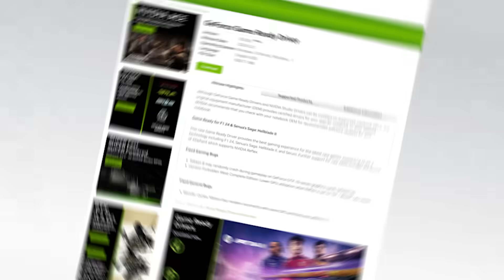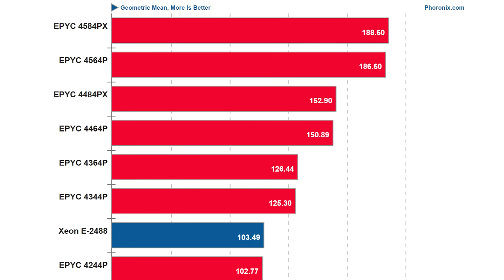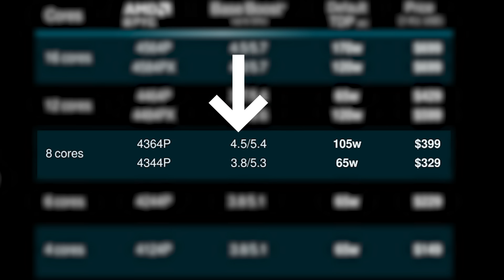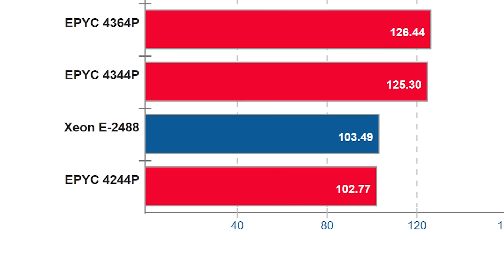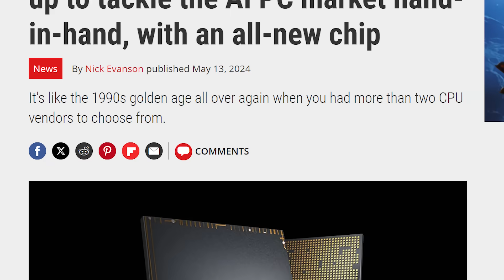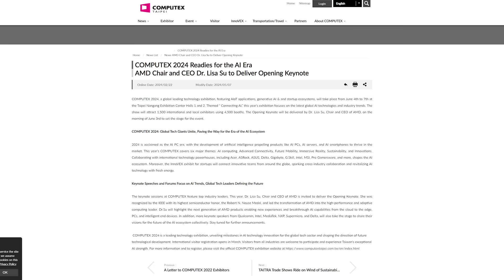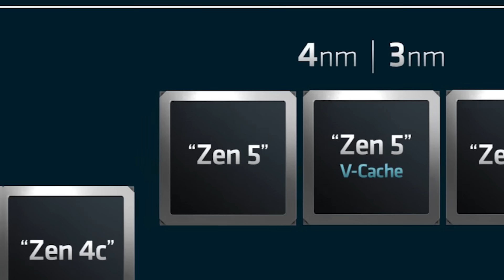AMD Just RELEASED CPUs To DESTROY Intel!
Nvidia just confirmed their consumer PC CPUs, Ryzen 9000 is officially days away, AMD released new CPUs that destroy Intel and Nvidia GPUs get a 3X performance boost!

TIMESTAMPS
0:00 Nvidia GPUs Get 3X
1:15 AMD Released New CPUs
3:57 Nvidia Confirmed Their Consumer CPUs
5:07 Ryzen 9000 Is Officially Days Away